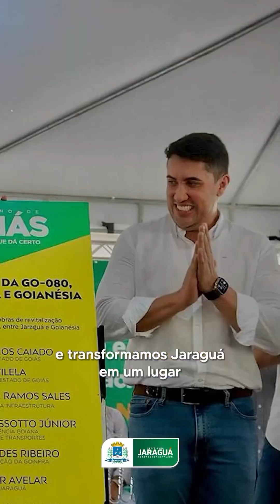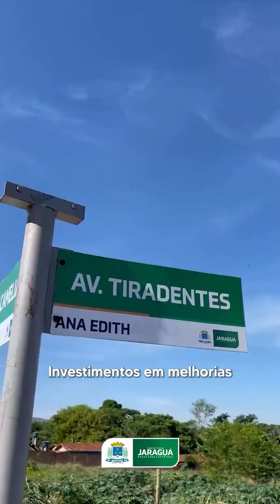Feliz ano novo. ✨ Jaraguá | Goiás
🤩 Chegamos até aqui com muito esforço e trabalho.

Vem com a gente fazer parte de um 2024 ainda mais próspero.